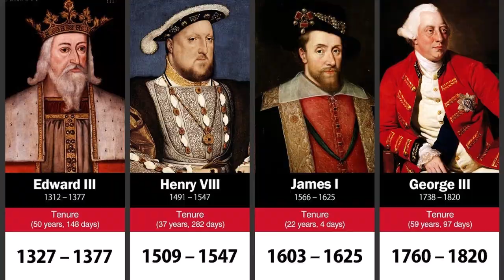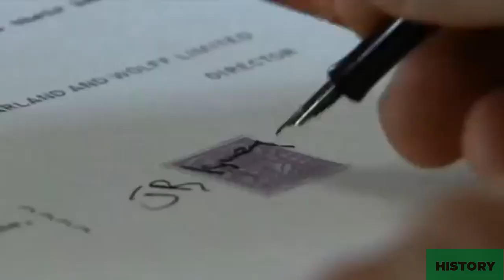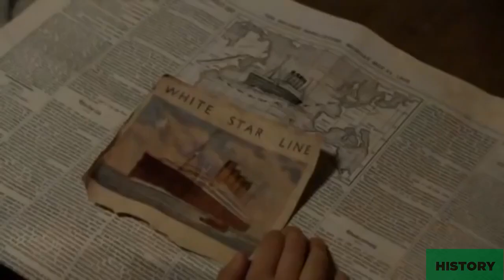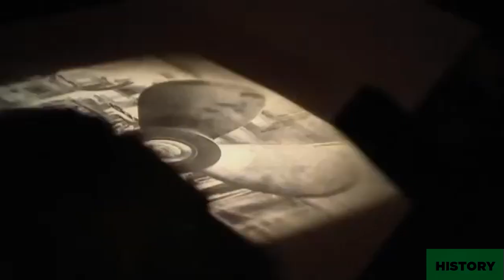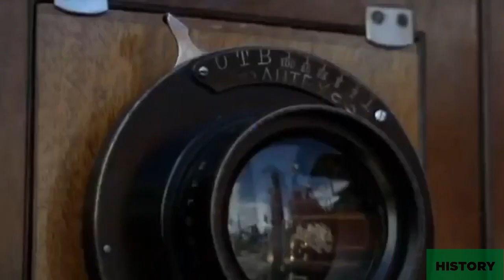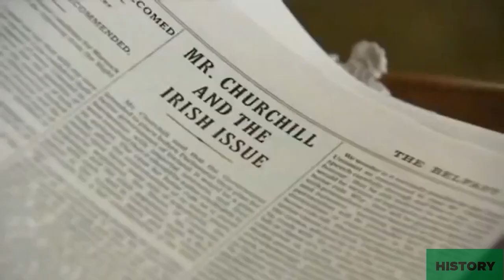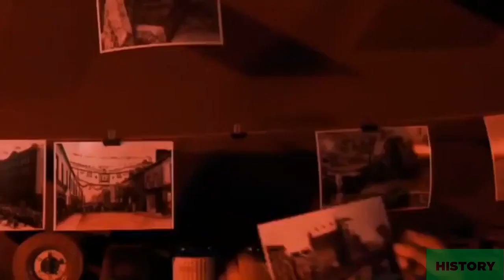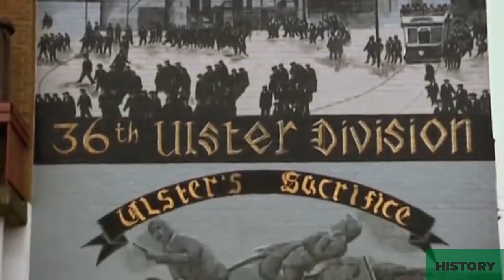Titanic: Birth Of A Legend | Titanic Documentary | HistoryIsOurs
Titanic birth of a legend is a documentary about the history of the Titanic, and her tragic sinking after hitting an ice-berg on her maiden voyage in 1912.